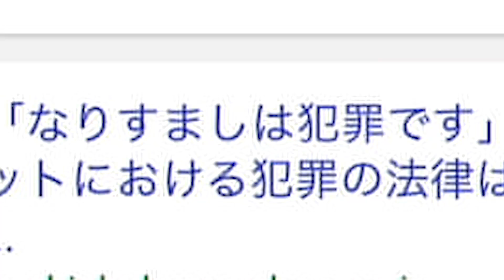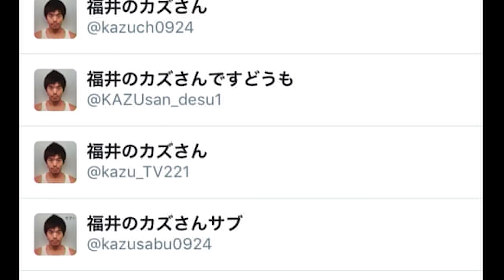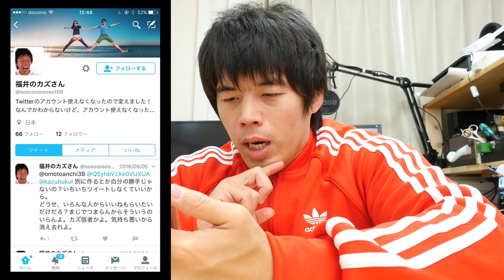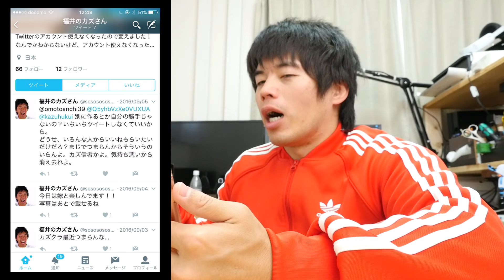おこたぞ！なりすましを全滅する！